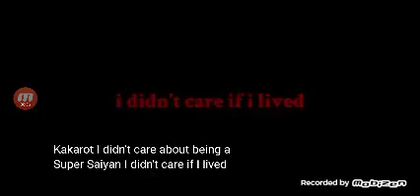เยลจิต้า